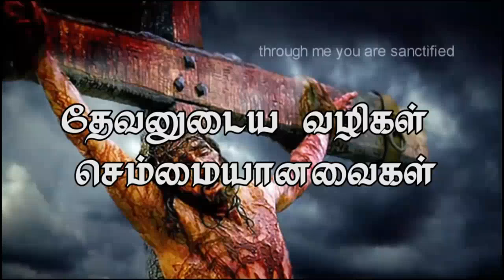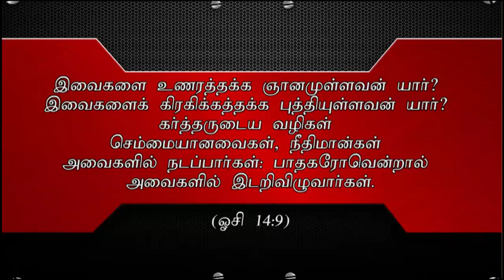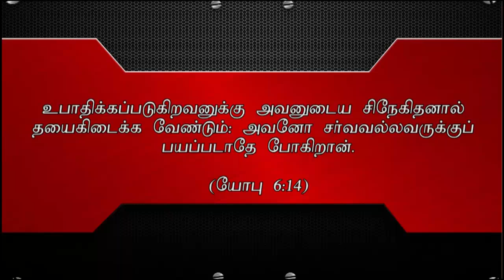”தேவனுடைய வழிகள் செம்மையானவைகள்”(HD) 8th 2018 Today's Promise with Bro.D.Jestin(DD1698)